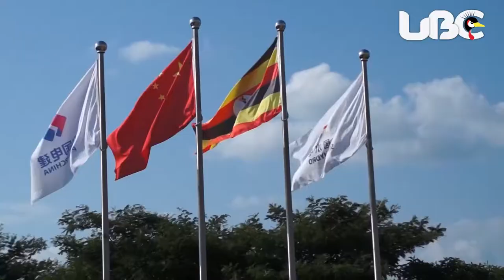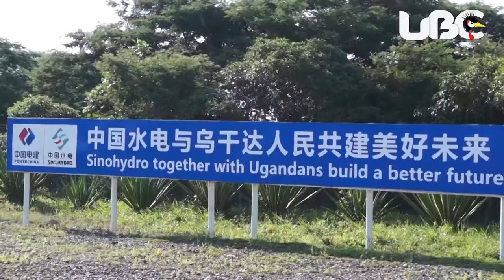KARUMA POWER PROJECT CONSTRUCTION AT 78%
The Karuma Power Project physical progress is currently at 78%, with some of the key civil works at the project completed.
Although the progress is significant, the timely completion of the Project as per the stipulated time frame of December 2018 is unlikely.
Once complete, the Karuma Hydropower project shall contribute 600Mega watts to the National power grid.